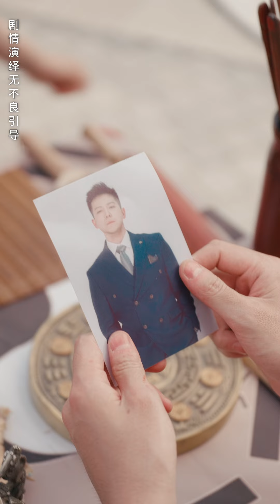[MULTI SUB]甄子琦新劇【天降萌寶爹地一起擺攤吧】第43集：團子是個神通寶寶，克人克己影響師父運勢。七師傅幫她找善人溫景作父親，但團子誤將季言冰當成父親#drama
劇情簡介：團子是個命格特殊的神通寶寶，克人克己，就連七個大佬師父都被她連累倒霉無能為力。於是七師傅喬七幫團子找了一個大善人爸爸溫景，誰曾想，團子竟意外將大煞星季言冰認錯成了爸爸？ ！

劇名：《天降萌寶爹地一起擺攤吧》
總集數：63集 目前63集已經完本寫完
版權情況：已做版權登記
片長：1-2分鐘1集